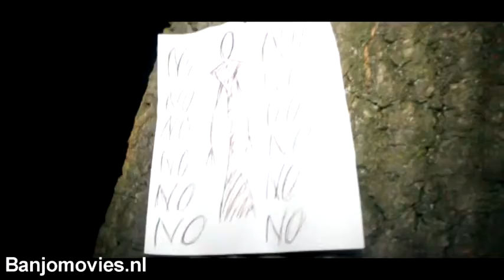Slender in het echte leven